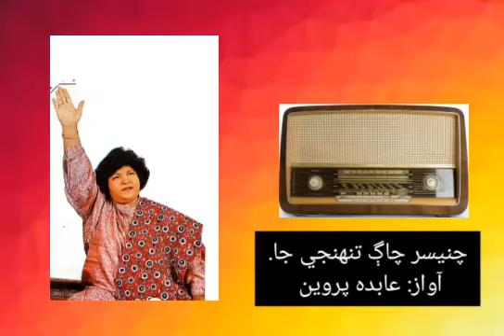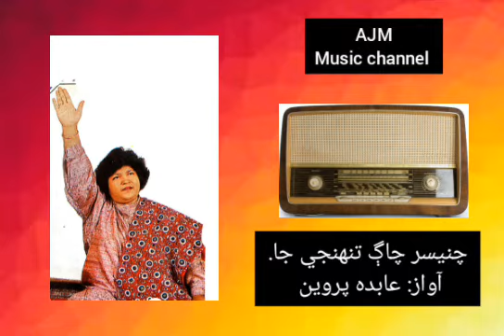Chanesar Chaag Tuhnjy Ja. Abida Parveen. (Radio song)